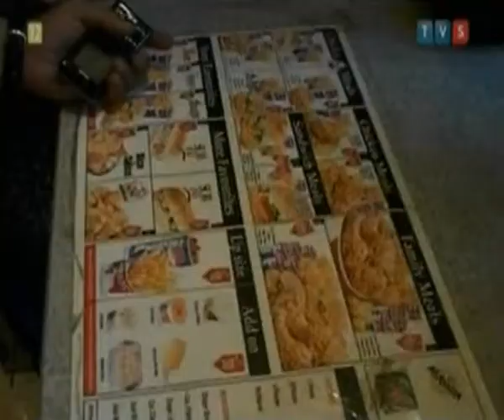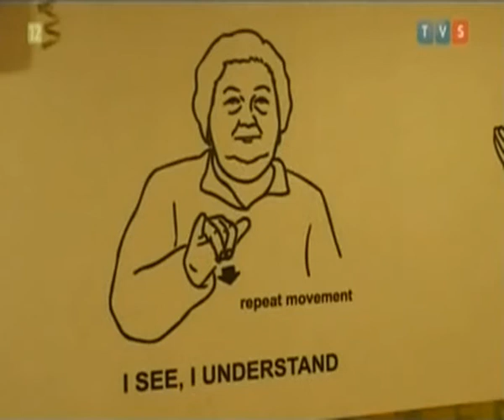KFC z językiem migowym